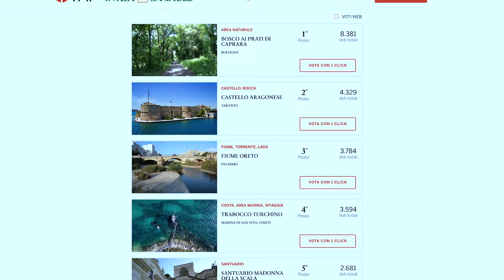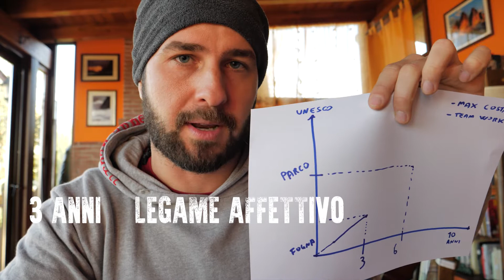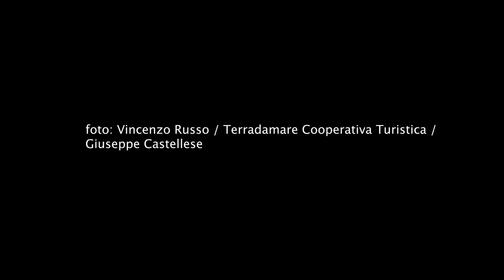Il 2019 sarà l'anno dell'Oreto?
E' innegabile che da un anno a questa parte questo fiume sia tornato sotto i riflettori, tra nuovi impegni dei politici, proposte di recupero degli accademici, associazioni al lavoro, raccolte firme, mobilitazioni dei cittadini. Ma cosa è successo concretamente? E cosa dobbiamo aspettarci dal 2019?
Sarà un flop o è l'inizio della rinascita?

Questo video è stato realizzato con i seguenti strumenti:

La mia Vlogging camera: Gh5

La lente che uso per quasi tutto (MOLTO BEN STABILIZZATA E TROPICALIZZATA)
12-60 mm

Lente pazzesca per riprese cinematografiche Samyang 85mm ( non tropicalizzata, ma luminosa)

Lente per interviste e Vlogging (molto nitida), Sigma 16mm

Migliore microfono per Vloggers, RODE

Per registrare voice over o audio ambiente uso questo strumento meraviglioso

GoPro 6 (usata spesso e volentieri)